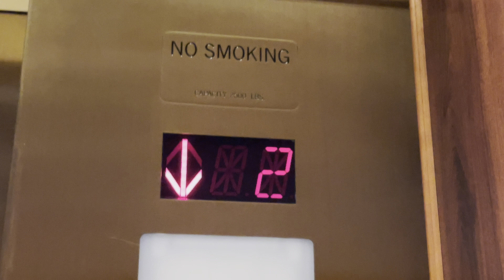Dewhurst Traction Elevators/Lifts @ Taj Campton Place San Francisco CA